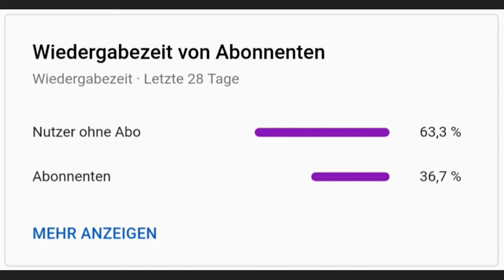Mehr Verbessern geht nicht | Clash of Clans #33 [German]